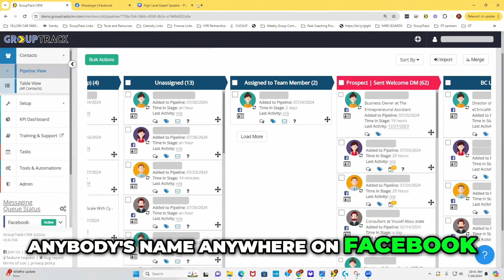Mastering DMs The Key to Driving Traffic and Building Connections